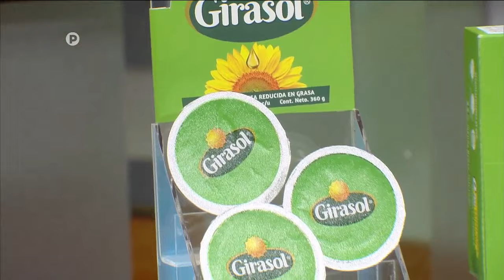Noticias de La Mañana: Programa del 02 de octubre del 2024